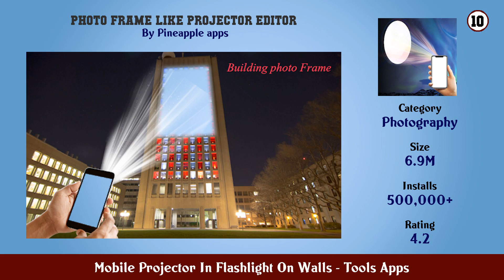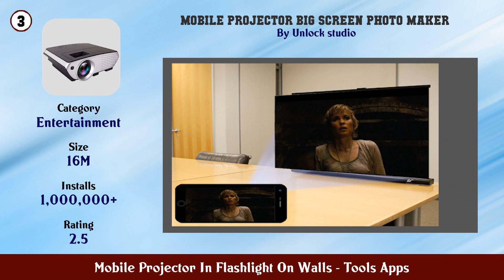Top 10 Mobile Projector In Flashlight On Walls Android Apps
In this video we have listed Top Mobile Projector In Flashlight On Walls Android Apps. This video is for information and reference purpose only.